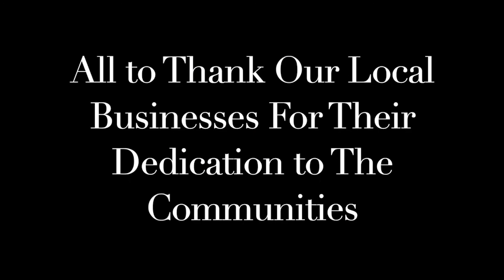Sound Bites 2021 - Station of the Year Radio